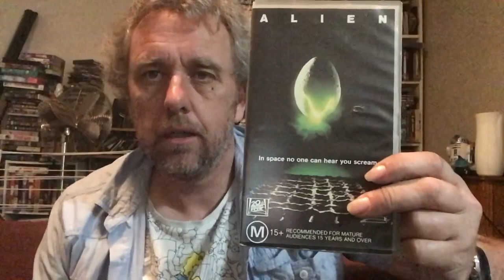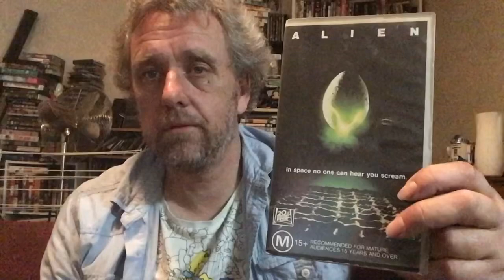My entry to Horror Hands , 200 subscribers contest.